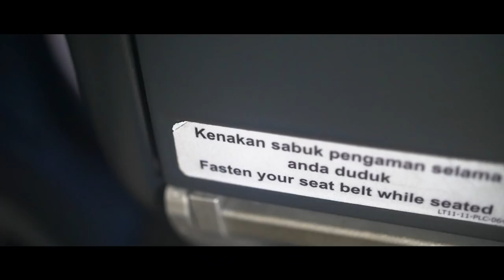Off the beaten track - Trip surf 2018 - North Sumatra - Indonesia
Off the beaten track, a trip surf on a remote island of North Sumatra, Indonesia - 2018 ▶︎ MON MATOS ◀︎

Si vous achetez sur Amazon via un des ces liens, je toucherais une petite commission.
Cela contribue à créer de nouvelles vidéos.

CAMERA
Panasonic GH4r
Panasonic Batterie

OBJECTIFS
Panasonic Lumix 25mm F1.7
Panasonic Lumix 12-35 F2.8
Panasonic Leica DG Vario-Elmar 100-400mm F4.0-6.3
Sigma Art 18-35mm F1.8
Tokina DX II 11-16mm F2.8
Canon EF 50mm 1.8 II
SpeedBooster XL Canon

FILTRES ND
Tiffen Filtre ND Variable 77mm
PolarPro Mavic Air 2 Filtres ND/PL 8/16/32 Vivid Cinema Series

MICROS
Rode VideoMicPro
Zoom H5 Enregistreur Multipistes
Zoom Bonette Anti Vent

GOPRO
GoPro 8 Black
Télécommande GoPro Remote
Chargeur Double GoPro
GoPro SUMQ Fixation Ventouse
SP Gadgets Poignée Flottante
SP Gadgets Support Bouche Pour GoPro

TREPIED / MONOPOD
Trépied Manfrotto
Trépied Ifootage Gazelle TC7 Carbone
Monopod Manfrotto
Mini trépied de table Manfrotto MTPIXI-B

DRONE
DJI Mavic Air 2 Fly More Combo Avec Smart Controller
DJI Mavic Air 2 Chargeur De Voiture
O'woda Mavic Air 2 Sac De Batterie Anti Feu
Housse Tineer Pour Télécommande Smart Controller
Housse Linghuang Pour Mavic Air 2

MINI LED
Aputure AL-M9 Mini Led
Aputure AL-MC Mini Led RGB
Aputure AL-MX Mini Led

GIMBAL
Gimbal Zhiyun Weebill S

ACCESSOIRES
Télécommande Filaire Vello Pour GH4
VSGO Swab Pour Capteur Micro Four Third
Small Rig Super Clamp Avec Bras Magique Articulé

Small Rig Quick Release Clamp
Small Rig Cold Shoe
Neewer Adaptateur De Support Cold Shoe
Neeser Kit Step Up Ring

PEAK DESIGN
Sac à Dos Peak Design Travel Bag 45L
Peak Design Capture V3 Support Pour DSLR

DISQUE DUR / MICO SD
Disque Dur SSD Samsung T5 1TO
Carte Micro SDXC SanDisk Extreme Pro 128GO V30 U3

ENCEINTE / CASQUE AUDIO
Marshall Emberton
Casque Audio Sans Fil Bluetooth Sennheiser HD 450

SMARTPHONE
Samsung Glaxy S20 FE Bleu
Coque Rhinoshield

▶︎ SUIVEZ-MOI ◀︎